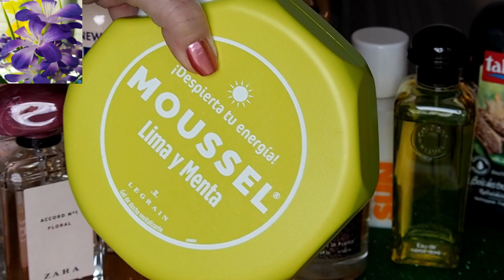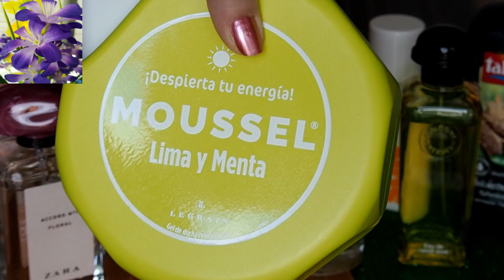Perfumes e Geis de Banho usados na Semana!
Olá Meninas,

Neste Domingo, venho partilhar com vocês os perfumes e géis de banho que usei nesta ultima semana, espero que
gostem...!!

Os géis de duche/banho que usei, foram comprados nas seguintes lojas :

- Supermercados Pingo Doce que apenas têm lojas físicas, não online, mas que podem consultar

Não se esqueçam de subscrever o canal, o sorteio está mesmo quase...!!!

Beijinhos Grandes e bom Domingo para todos...!!